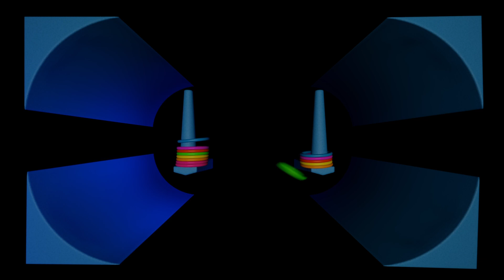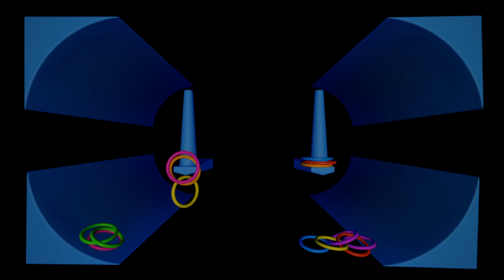Water Hoops Toy!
Made In Dreams